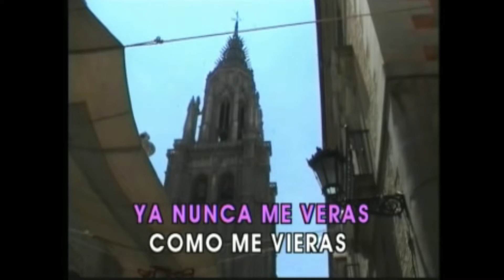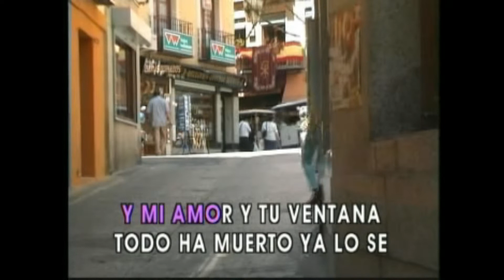SUR - Roberto Goyeneche - Karaoke